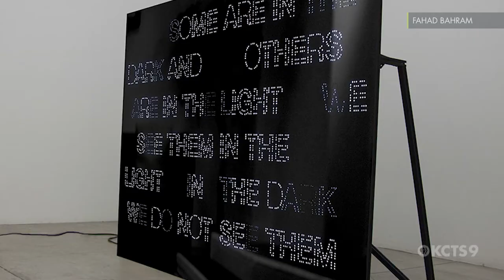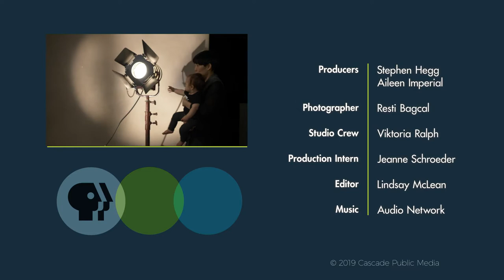Susie Lee - Episode 4: Light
From laser-beam installations to neon political signs, artists harness the ephemeral qualities of light to create bold statements about the natural and artificial world.